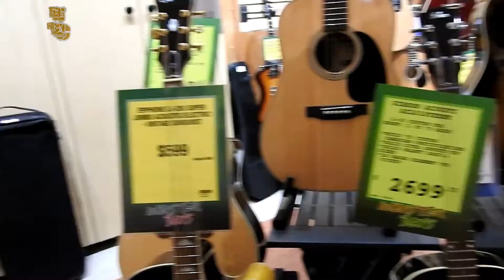Choosing Guitar for the next ideas. Guitar Store. Chọn cây ghi-ta nào đây...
Các loại đàn ghi-ta với đủ mức giá. Dạo quanh cửa hàng ghi-ta tìm mua loại có phím bấm khổ rộng.